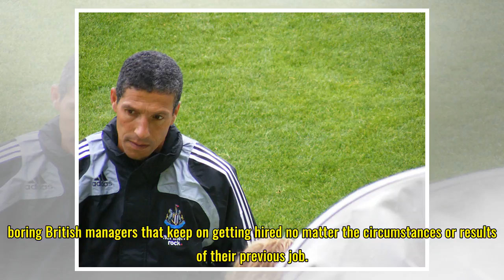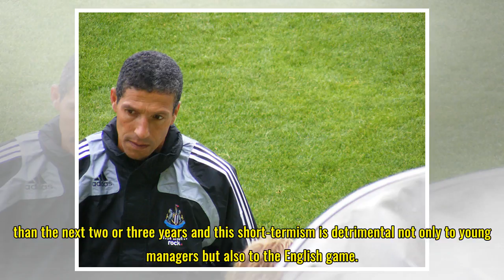Pardew latest casualty in manager merry-go-round that excludes younger coaches